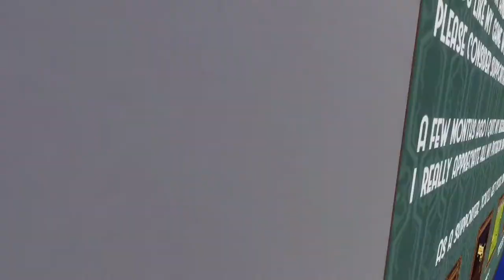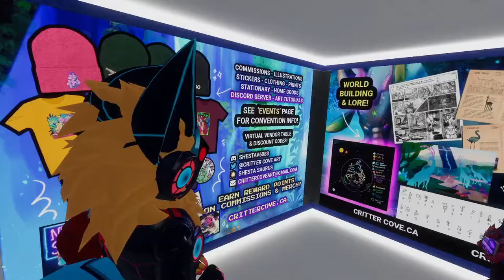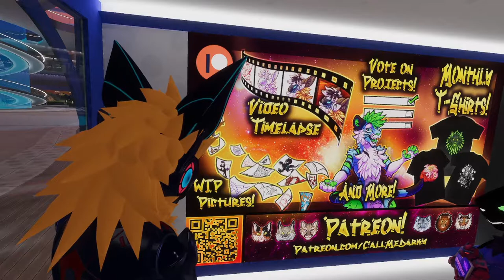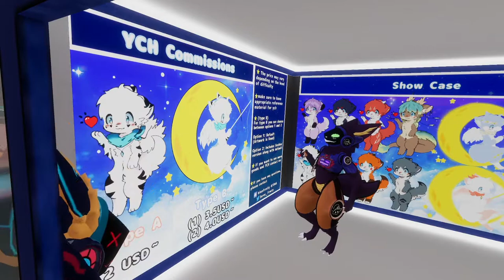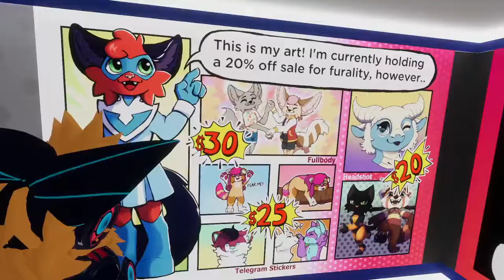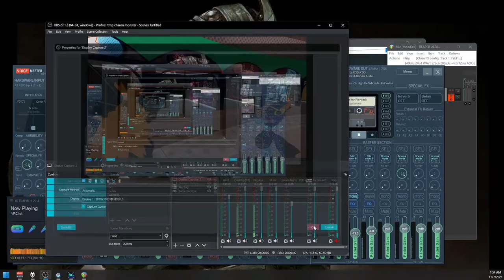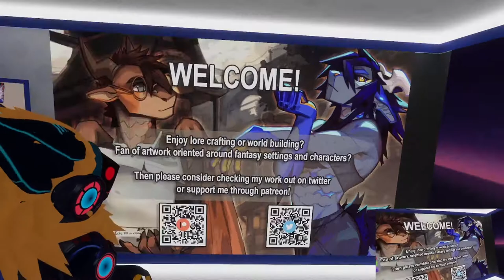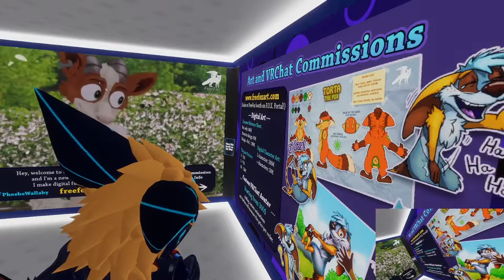[CharonVOD] Furality Legends day #2 (with friends)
CharonFaustinus stream Furality Legends on Twitch